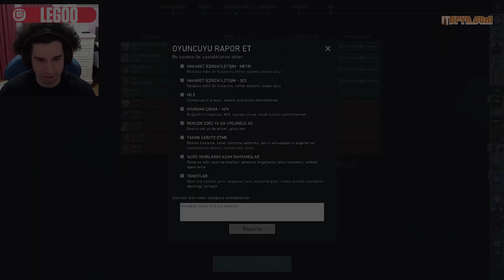CNED KİLLJOY İLE 1VS4 CLUTCH!(Legoo,Kerimhan,Thecadyyx)VALORANT TÜRKİYE EN İYİ VE EN KOMİK ANLAR#266